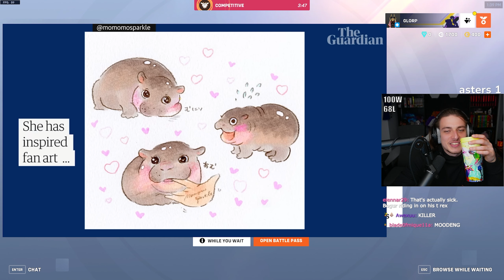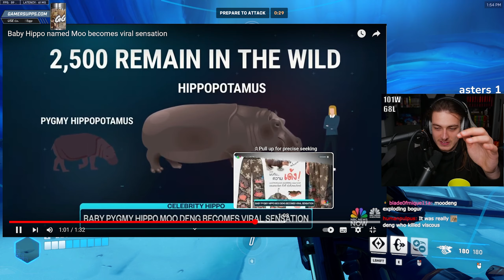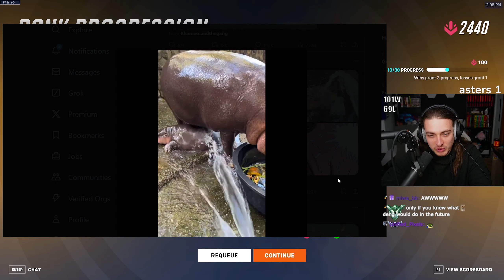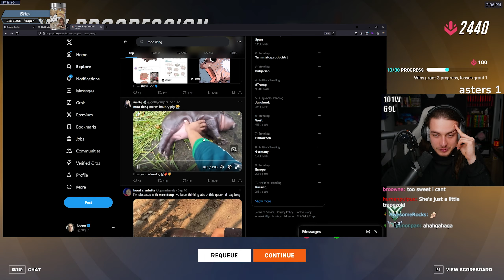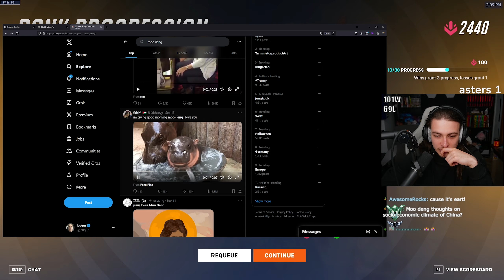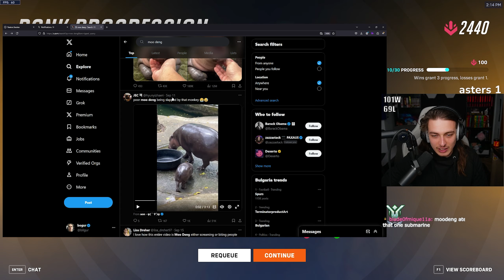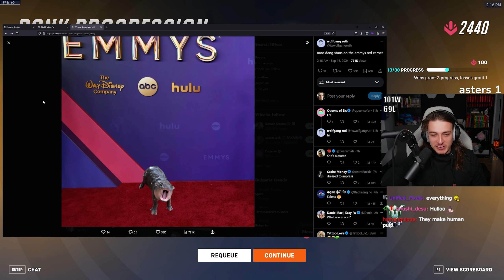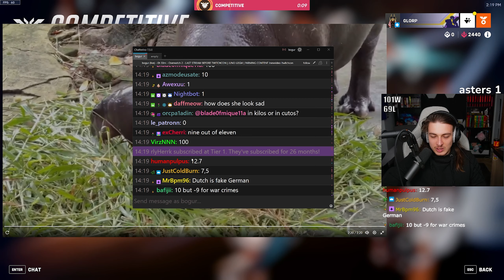Moo Deng is a INTERNET SENSATION!